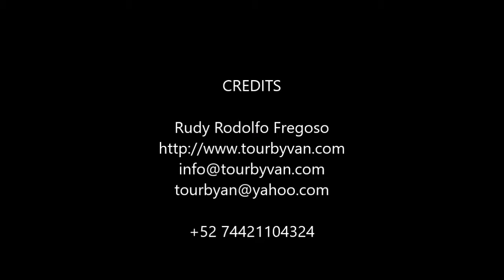26-07-2017 - TAXCO - EL MIRADOR - Rudy TourByvan Acapulco Fregoso